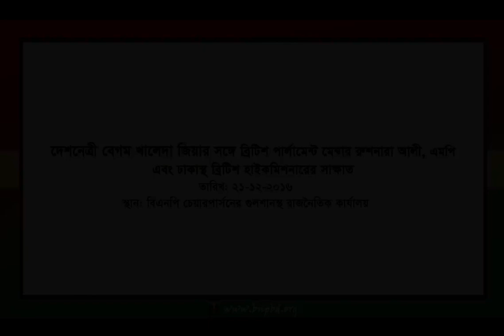দেশনেত্রী বেগম খালেদা জিয়ার সঙ্গে ব্রিটিশ পার্লামেন্ট মেম্বার রুশনারা আলীর স্বাক্ষাত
২১-১২-২০১৬ইং, বুধবার রাত ৯.৩০ মিনিটে বিএনপি চেয়ারপার্সনের গুলশানস্থ রাজনৈতিক কার্যালয়ে বিএনপি চেয়ারপার্সন, সাবেক প্রধানমন্ত্রী দেশনেত্রী বেগম খালেদা জিয়ার সঙ্গে ব্রিটিশ পার্লামেন্ট মেম্বার রুশনারা আলী, এমপি এবং ঢাকায় অবস্থানরত ব্রিটিশ হাইকমিশনার স্বাক্ষাত করেছেন।